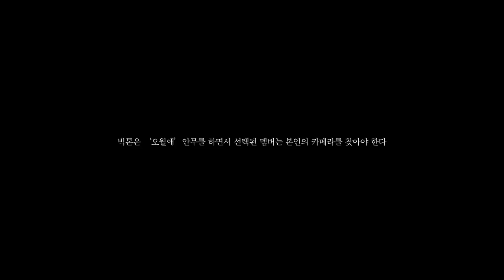VICTON 오월애 안무영상 Random Camera Ver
VICTON 빅톤 오월애 뮤직비디오 70만 돌파 리워드!

오월애 안무영상 👆🏻👊🏻👇🏻 Ver.

혼돈의 시대를 연 빅톤의 오월애 안무영상
함께 보시죠!